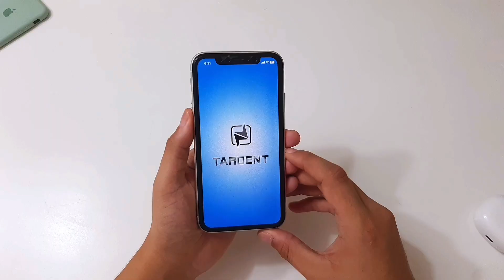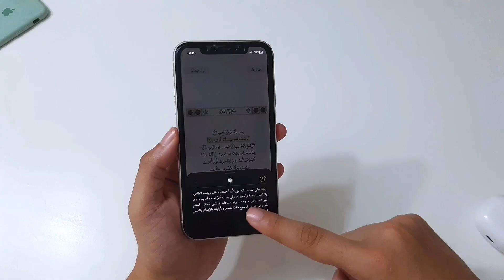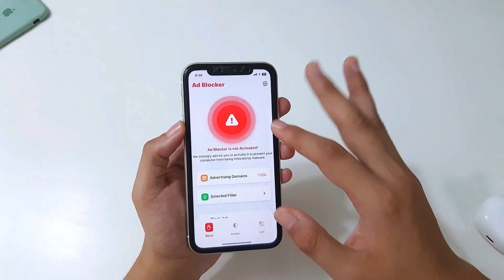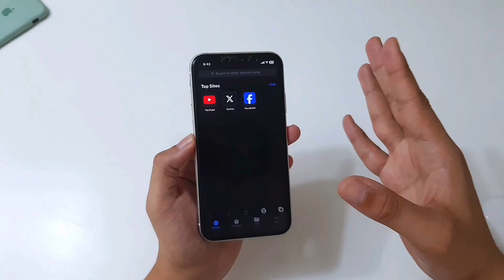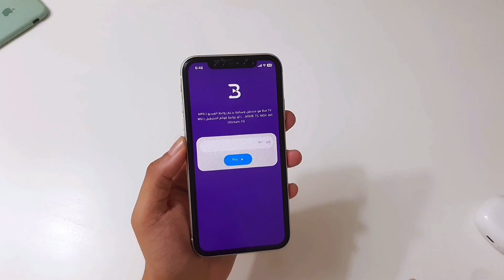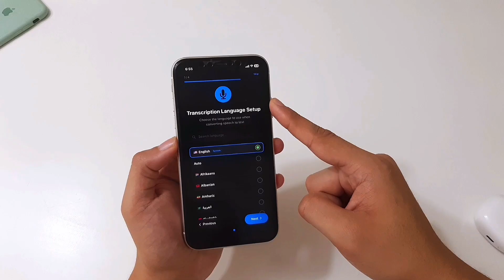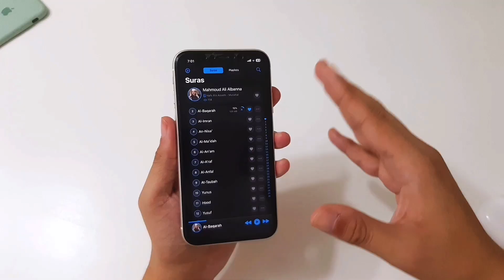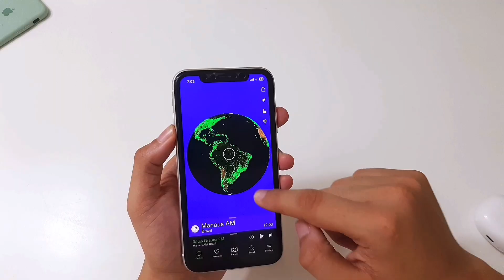أفضل تطبيقات iPhone 2025 📱 أقوى برامج مجانية استخدمتها للايفون لعام 2025 🔥 لازم تحملها ❗❗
هل تبحث ثبحث عن أفضل تطبيقات iPhone 2025 ؟ بهذا الفيديو استعرض لك قائمة من التطبيقات المجانية لاغنى عنها لأي مستخدم ايفون انها حقا افضل برامج الايفون اذا كنت تبحث عن اهم التطبيقات لعام 2025 للايفون ستجد كل ما تحتاجه هنا

ــــــــــــــــــــــــــــــــــــــــــــــــــــــــــــــ
ــــــــــــــــــــــــــــــــــــــــــــــــــــــــــــــ

ــــــــــــــــــــــــــــــــــــــــــــــــــــــــــــــ

 اذا عندك ايفون ❗❗ هذه روابط  👇🏼 بعض اهم الشروحات  ( تم التجديد ✅ )
ــــــــــــــــــــــــــــــــــــــــــــــــــــــــــــــ